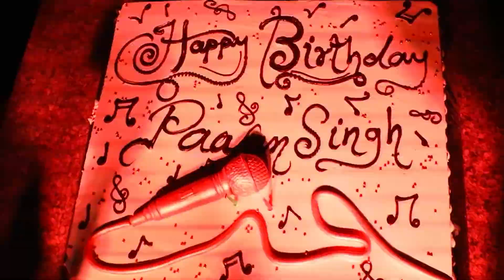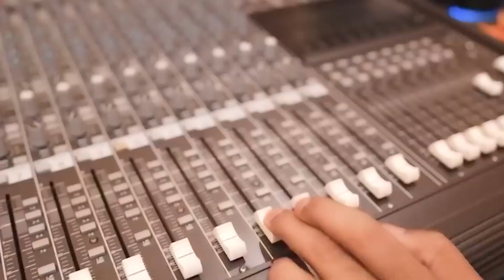Pawan Singh Birthday Song | Happy Birthday Pawan Bhaiya | Navneet Singh | हैप्पी बर्थडे पवन भैया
► Album :- Happy Birthday Pawan Bhaiya
► Song :-  हैप्पी बर्थडे पवन भैया
► Singer :- Navneet Singh
► Lyrics :- Raushan Singh Vishwash, Anand Yadav
► Music Director :- Navneet Singh
►Editor and Di :- Mithlesh Kumar
► Company/Label - Premjheel Music
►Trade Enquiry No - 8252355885